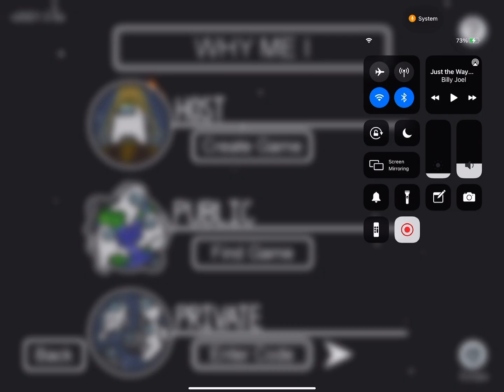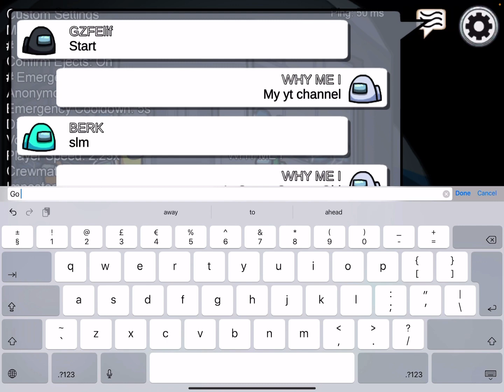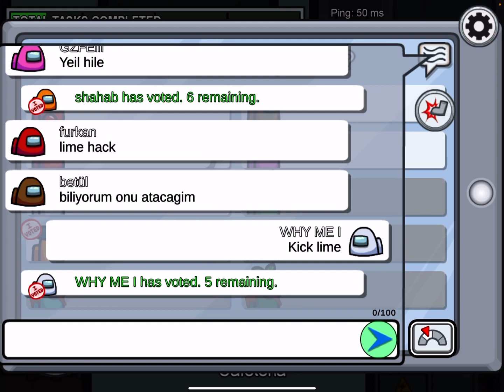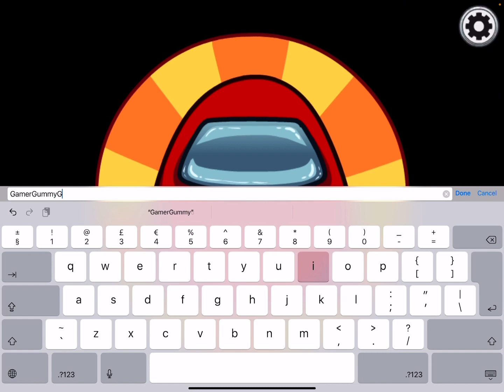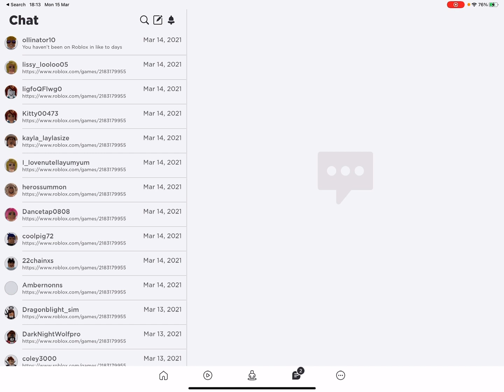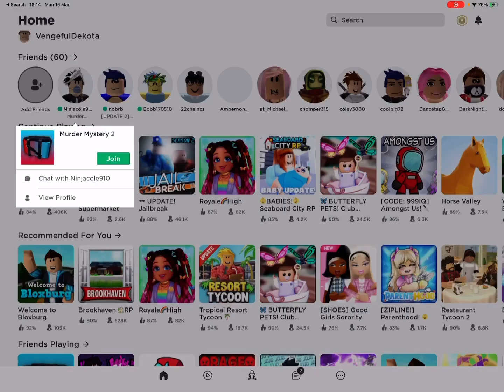This is part 1 to March 2021